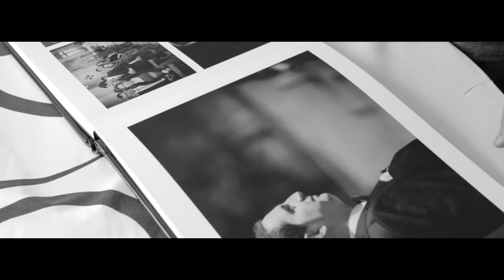Workshop_new markets: Wedding Photography, Marketing & Sales